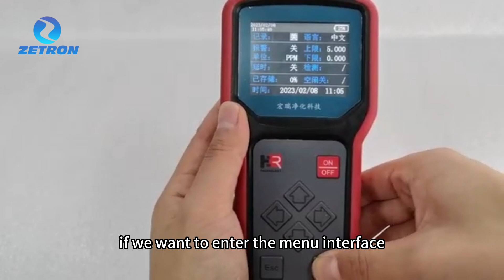Zetron OZA-C10 Portable Ozone Detector Interface Introduce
ZC10 Handheld Ozone Detector is made with an electronic chemical sensor and microcontroller technology. It is suitable for gas concentration detection in various industrial and unique environments.